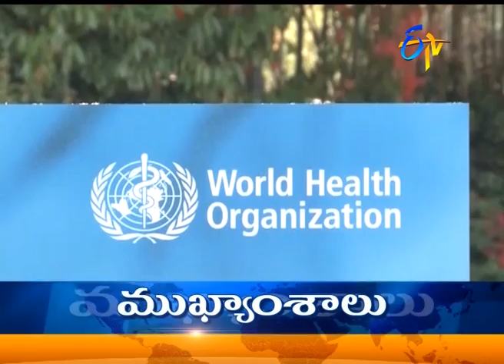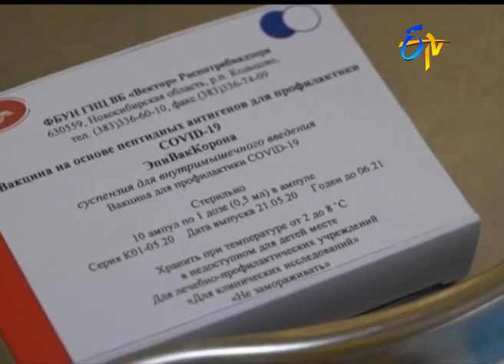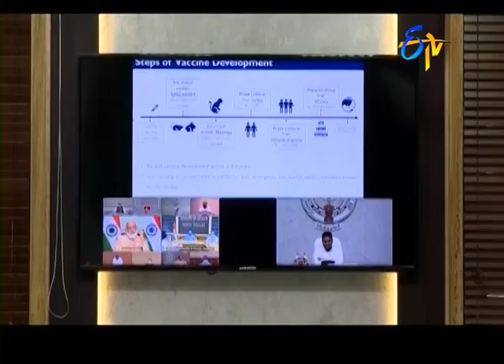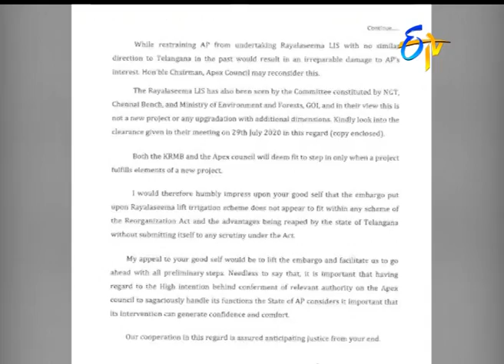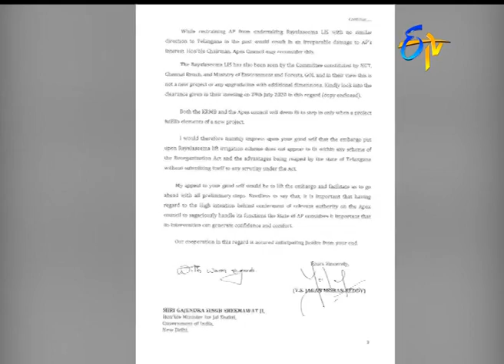9 PM | ETV Telugu News | 11th Aug 2020